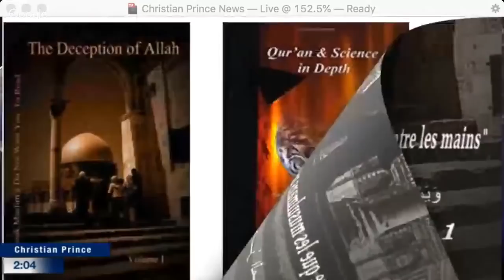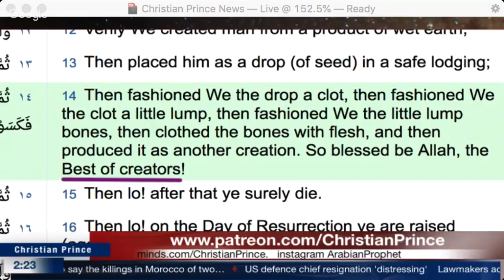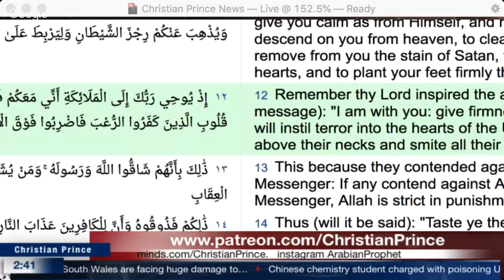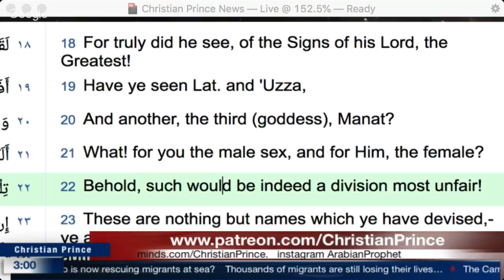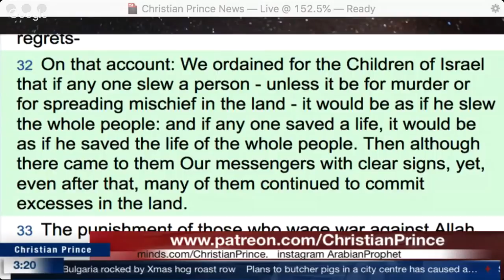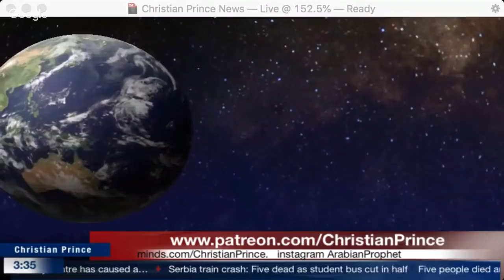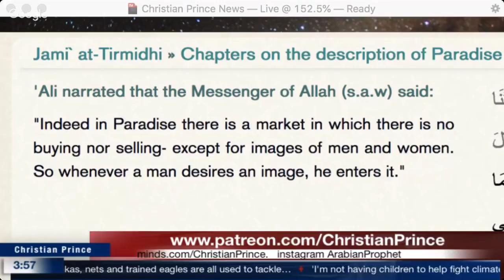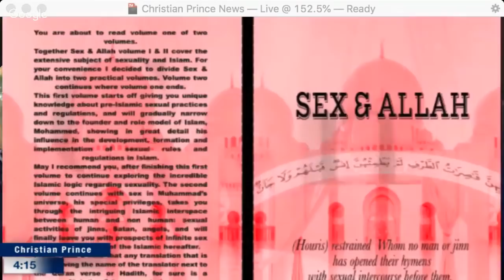Christian Prince - Who is Allah? Not a single Muslim knows?